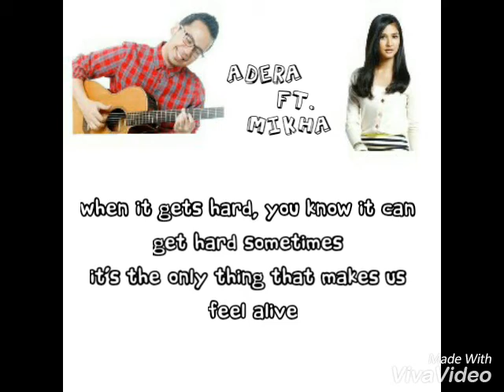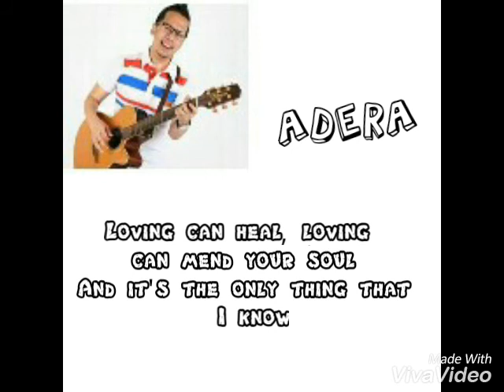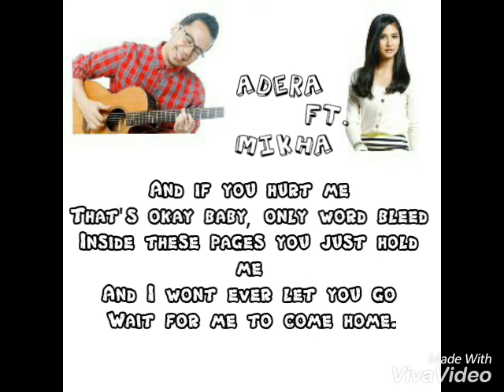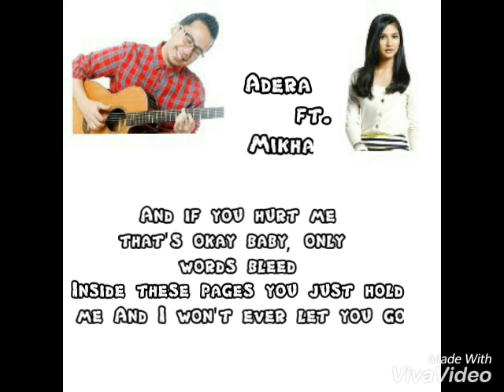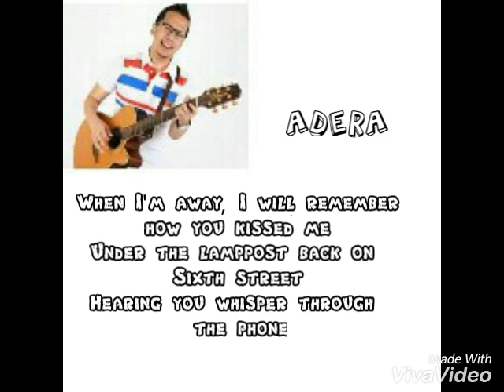Photograph-Ed Sheeran(Adera ft. Mikha Tambayong Cover)